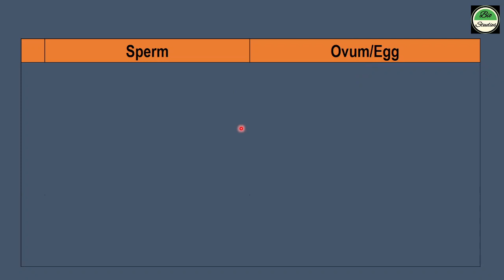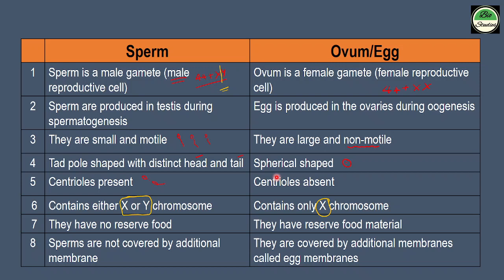Sperm and Egg Differences